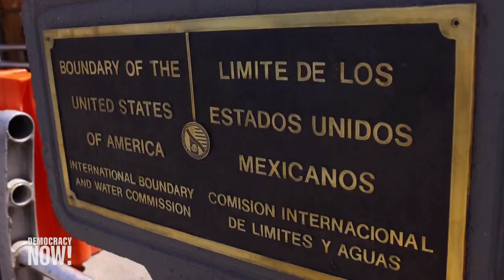Operación Estrella Solitaria: La separación de familias migrantes en la frontera sur de Texas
Actualizamos la información sobre lo que sucede en la frontera de Texas, donde organizaciones de derechos humanos están denunciando las violaciones de derechos humanos cometidas en el marco de la “Operación Estrella Solitaria” ejecutada por el gobernador republicano Greg Abbott. Según se informa, la policía estatal de Texas ha separado a más de dos docenas de familias migrantes en la frontera entre Estados Unidos y México, lo que significa un fuerte giro en la política migratoria. Estas medidas se están llevando a cabo en medio de una ola de calor mortal y después de las muertes ocurridas recientemente por las boyas flotantes envueltas en alambre de púas que Abbott ordenó instalar en el río Grande para impedir el cruce de solicitantes de asilo. “Pedimos que se ponga fin a todas estas medidas ultrajantes que impiden a las personas buscar asilo”, sostiene Marisa Limón Garza, directora ejecutiva del Centro de Defensa de Inmigrantes Las Américas, con sede en El Paso, Texas.